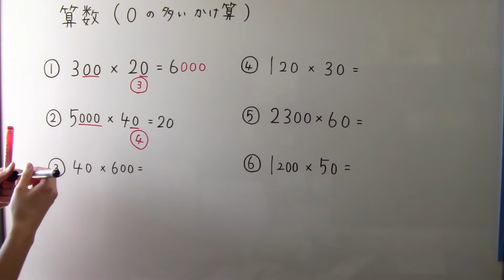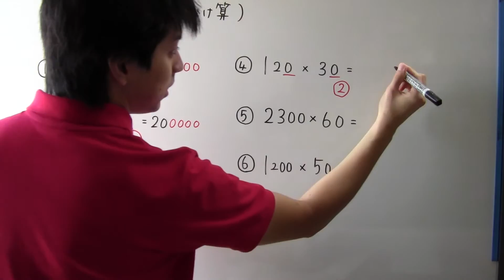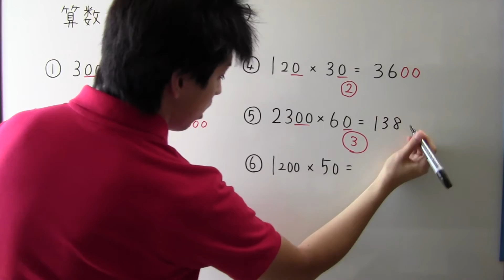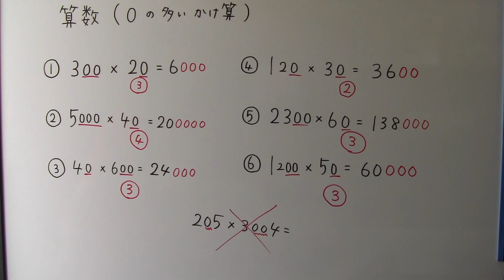【小４ 算数】 小４－④（旧） ０の多いかけ算（２３００×６００）